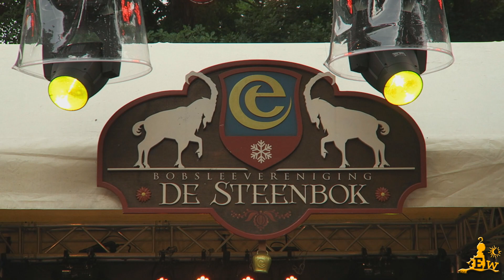Themalied Steenbokplein (Meezingversie) - Negen Pleinen Festijn 2017